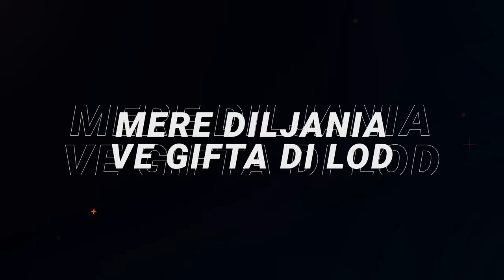You (Lyric Video) Karan Aujla | Ikky | Making Memories | Latest Punjabi Songs 2023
Song - You
Singer/Lyrics/Composer - Karan Aujla

Lyric Video Animation by: Tyler Langlade